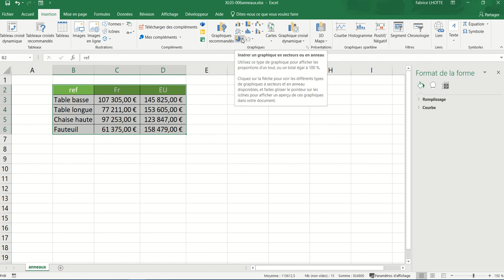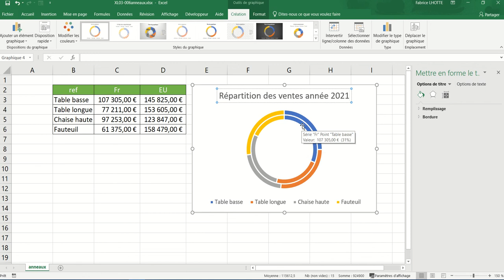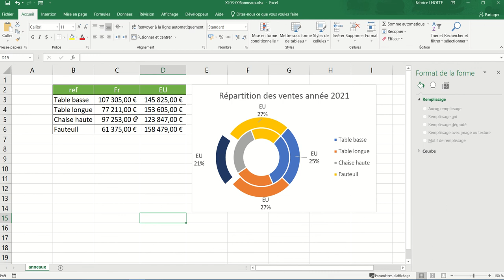XL03 - Excel 006 - Les graphiques en anneaux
Représentation graphique en anneaux.